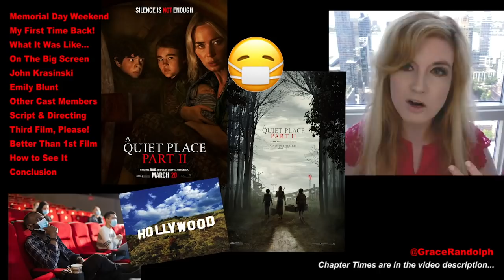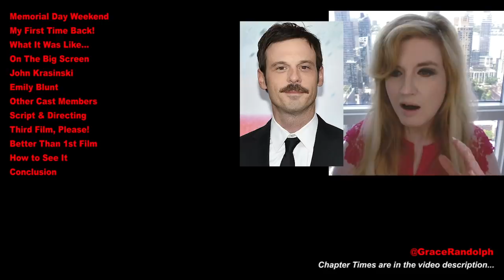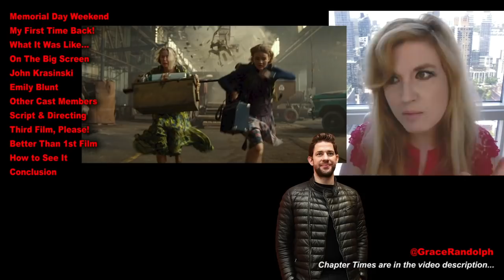A Quiet Place 2 REVIEW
A Quiet Place 2 Review today! Beyond The Trailer reaction & movie review 2021! NO SPOILERS! Emily Blunt, John Krasinski, Cillian Murphy! Sequel!

A Quiet Place 2 Review today! Beyond The Trailer host Grace Randolph's reaction & review of the 2021 movie in theaters only from Paramount! No Spoilers! Should you see the full movie?! Enjoy A Quiet Place 2 in 2021 in theaters only and be sure to make Beyond The Trailer your first stop for movie and entertainment news here on YouTube today!

CHAPTER TIMES
Memorial Day Weekend - 00:00
My First Time Back - 00:18
What It Was Like - 2:29
On the Big Screen - 3:05
John Krasinski - 3:57
Emily Blunt - 5:22
Other Cast Members - 6:06
Script & Directing - 7:42
Third Film Please - 8:32
Better Than 1st Film - 8:59
How to See It - 9:24
Conclusion - 10:21